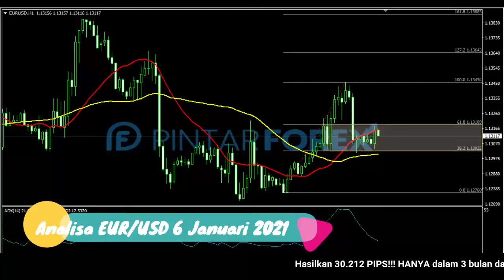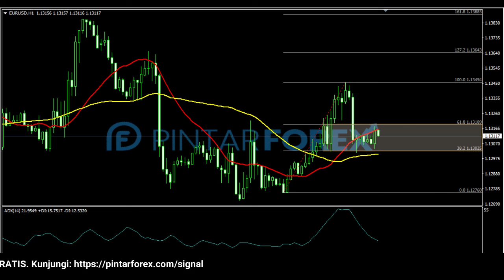🔴 LIVE: Analisa Forex Hari Ini 6 Januari 2021 EUR-USD Bullish; Awas Ada Potensi Terkoreksi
"Analisa Forex Hari Ini 6 Januari 2021 EUR-USD Bullish; Awas Ada Potensi Terkoreksi